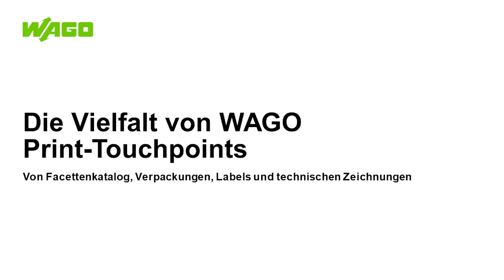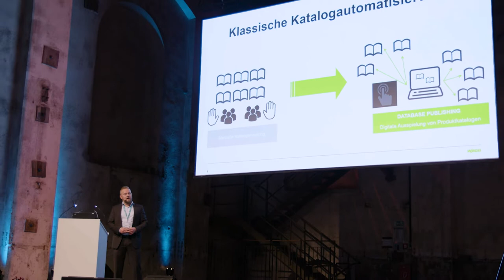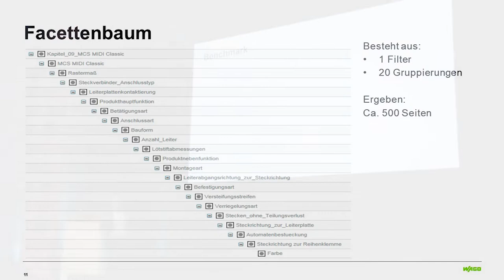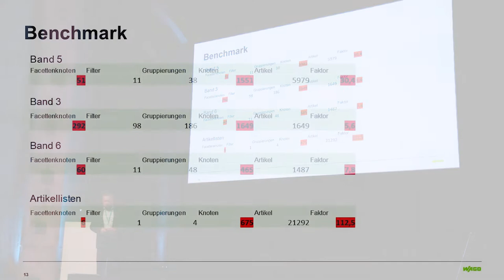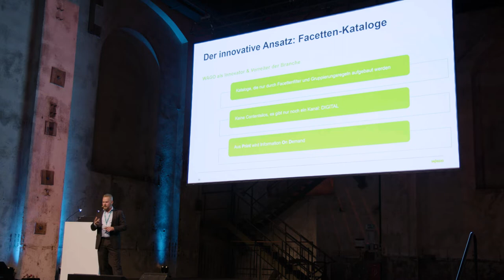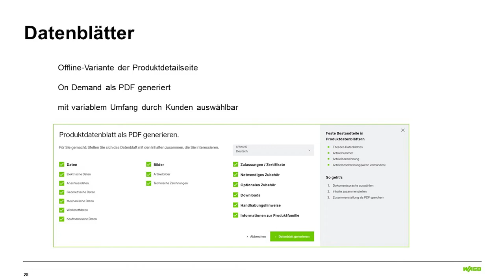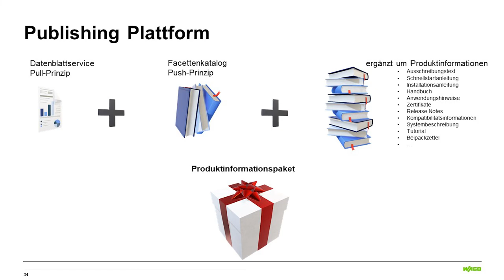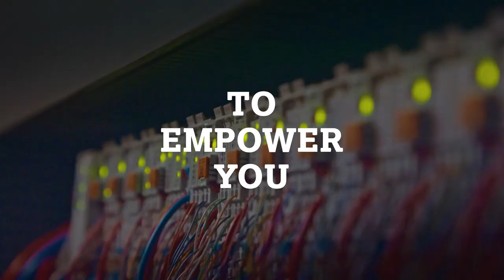10. priint:day | Die Vielfalt von Wago Touchpoints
...von Facettenkatalogen, Verpackungen, Ausschreibungstexten und technischen Zeichnungen.

Herr Artur Wozniak-Feldmeier stellt dar wie Print Kommunikation in die digitale Kommunikation integriert wird und wie die Automatisierung für die einzelnen Touch Points umgesetzt werden. In seinem visionären Ausblick formuliert Herr Wozniak-Feldmeier die zukünftigen Anforderungen an Print als Medium.